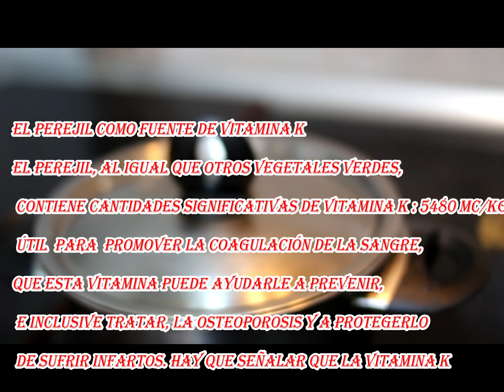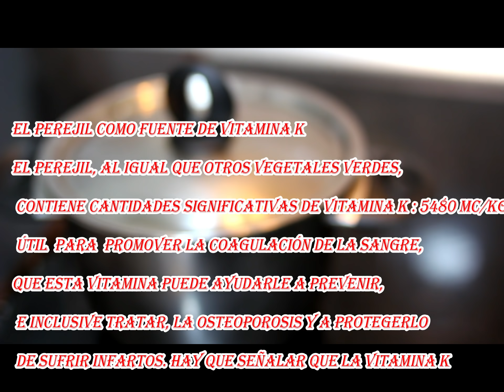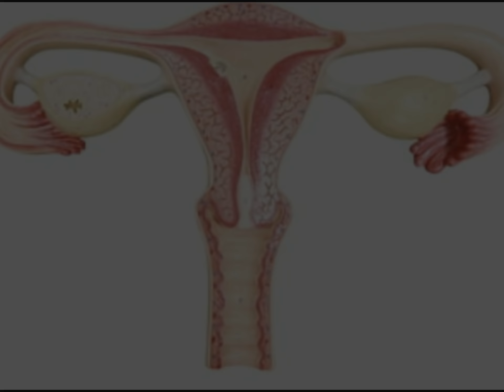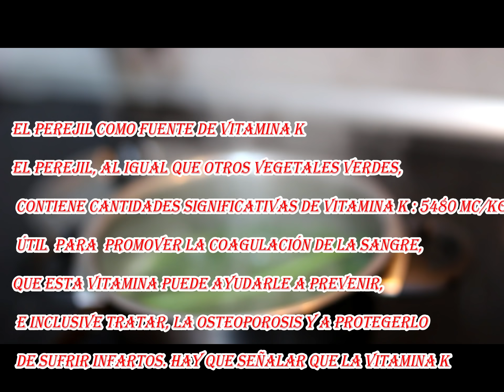HASTA LOS 60 AÑOS NO TENDRAS LA PREMENOPAUSIA